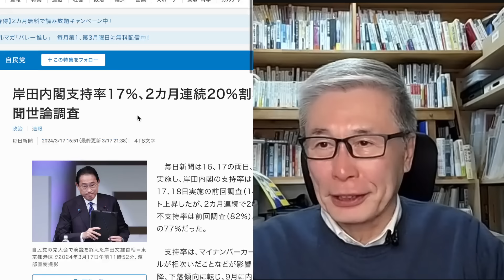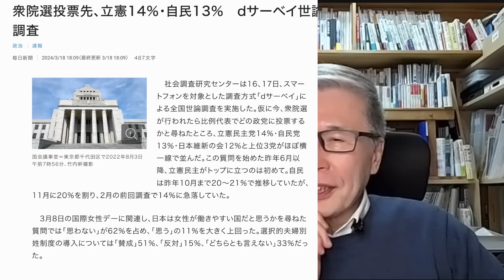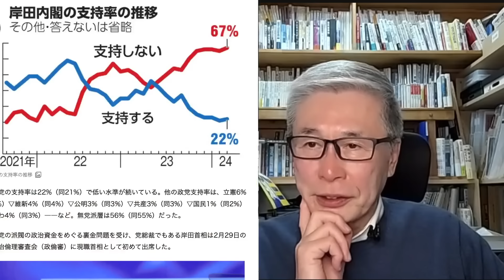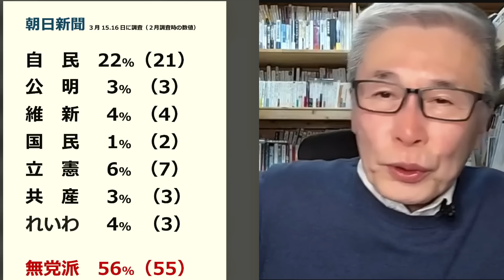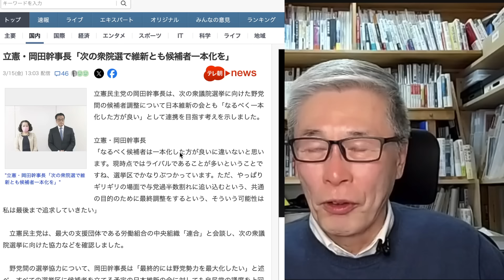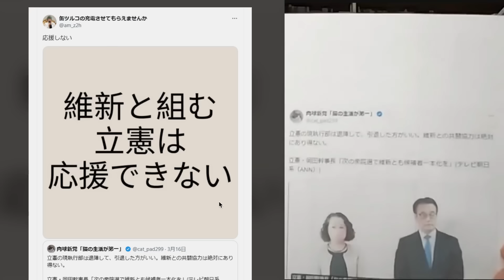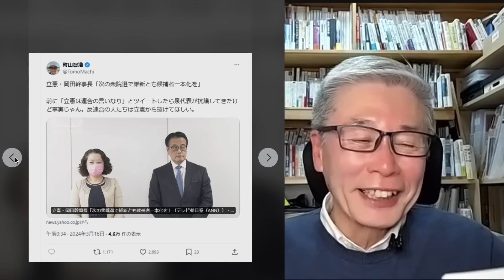最低の弁明！下村博文。森喜朗から逃亡。批判の嵐！岸田内閣支持率17％、いよいよ秋には総選挙か？ジャーナリスト今井一さん・元博報堂作家本間龍さんと一月万冊